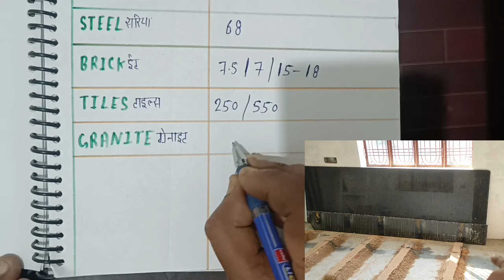Building material rate 2024 | cement, sand, brick, granite, tiles rate | Steel bar rate | paint Rate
cement rate 2024
sand rate 2024
aggregate rate 2024
granite rate 2024
tiles peti price 2024
Steel bar rate 2024
wall Putty rate 2024
fly ash brick rate
granite rate 2024
tiles rate 2024